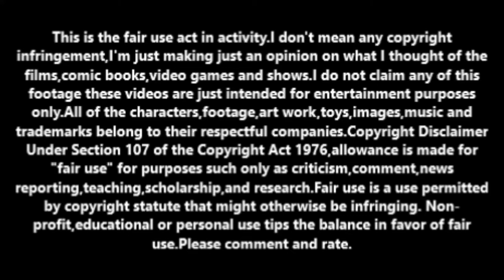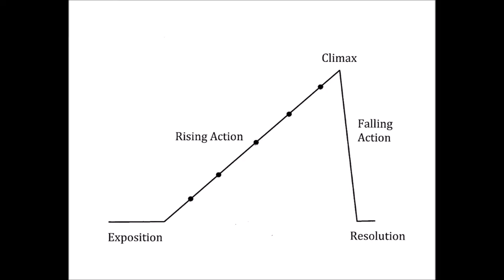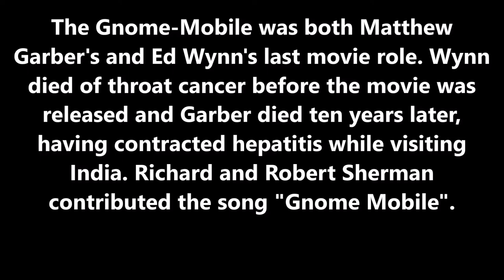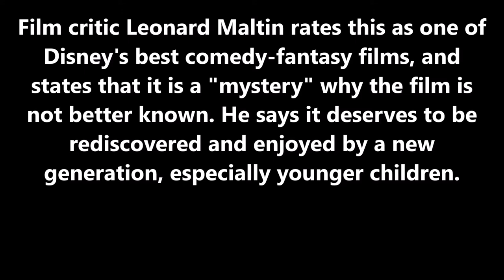The Gnome Mobile (1967) movie review.